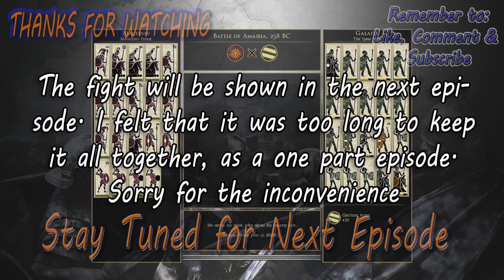My Manipulator - Total War: Rome II - Emperor Edition - Macedon - Part #20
The war with Galatia Continues. As skill upgrades are handed out, one of our agents is set to become a master manipulator. Enjoy!
This is Part 20 of my Total War: Rome 2, Emperor Edition: Macedon Campaign. Uploaded at 60fps.

If you enjoyed this episode, please show your support by clicking the like button and commenting. It really means a lot to me.